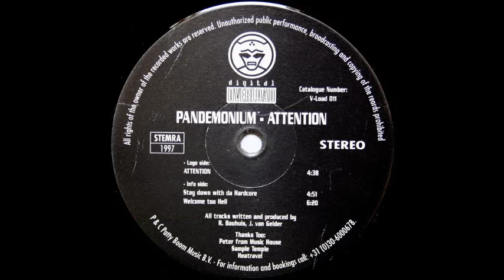Pandemonium - Stay Down With The Hardcore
Digital Overload ‎- V-Load 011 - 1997
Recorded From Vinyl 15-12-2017